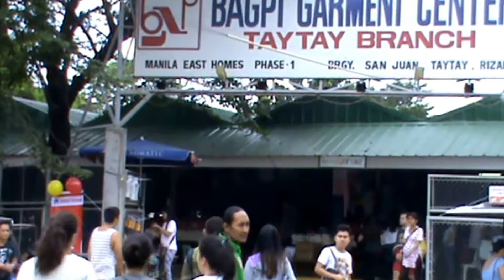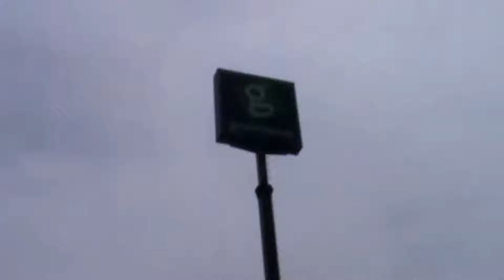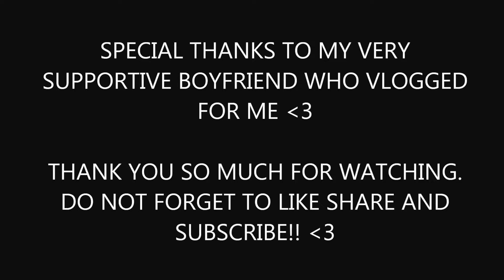JOURNEY TO TAYTAY RIZAL TIANGGE VLOG 3 // Lorie Losloso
💖💖💖Lets keep intouch💖💖💖

FACEBOOK PAGE: Make up by Lorie Losloso